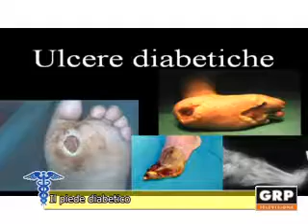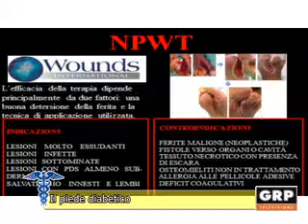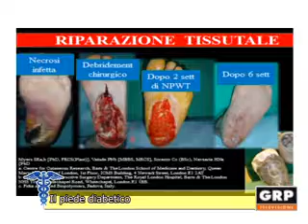Ne parliamo con prof. Ligresti pt9 - GRP Televisione